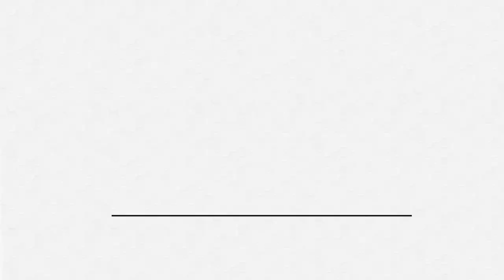Simple Plants to Grow and How to Use Them in Your Cooking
In this video, Dr John la Puma of ChefMD shares easy and delicious ways to prepare and cook onions. He also talks about the health benefits of alliums like scallions, shallots, leeks, and of course, onions.

00:09 The joy of growing scallions
01:05 Best vegetables to grow for your culinary medicine pantry
02:20 Health benefits and uses of alliums
02:53 What’s the healthiest way to eat a vegetable?
04:16 How to prepare grilled scallions or cebollitas
05:43 How to eat raw onions
06:43 How to reduce the sharpness of raw onions